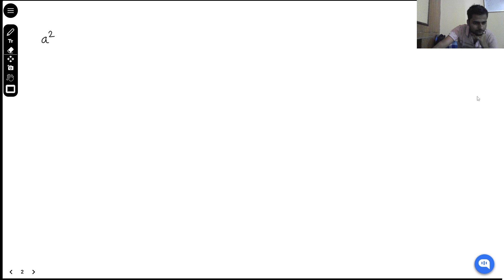Solve: q²y²= z(z-px)